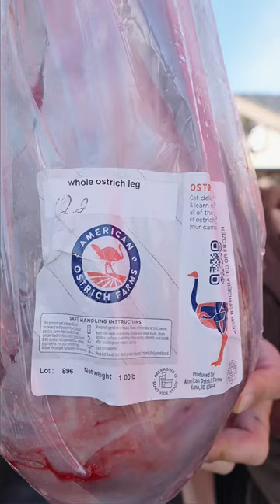Would you eat an Ostrich Taco?